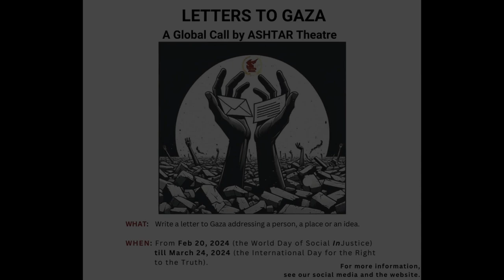22: Letters to Gaza by ASHTAR Theater with 24 Hours for Palestine on Sunday 21 July 2024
Session #22: Letters to Gaza by ASHTAR Theater
This closing session of the 24 Hours for Palestine will feature members of ASHTAR Theatre’s community in Ramallah, as they come together to read a collection of messages received from the global community in response to ASHTAR’s campaign, "Letters to Gaza." Letters to Gaza is a continuation of ASHTAR's Gaza Monologues call that received responses from more than 400 institutions and groups across 60 countries, reaching thousands of audience members. These letters, filled with solidarity and hope, reflect the international outcry against the genocide in Gaza and the unwavering human spirit that connects us all.
Speakers: Iman Aoun

We come together, from North America to the Middle East and across the world, to speak out against genocide, forced displacement, cultural erasure, the murder of civilians, and the systematic silencing of Palestinian voices, narratives, and heritage. We call for an immediate and permanent end to Israel’s genocidal military campaign against the Palestinian people, funded by United States tax dollars. We call for an end to Israel's apartheid system and its illegal occupation of Palestine. We call for the complete and unequivocal liberation of the Palestinian people, including the right of return. And we call on our global theatre community to stand with us, and to speak out with us, against genocide and for justice and liberation. We call on you to stand on the right side of history.

For a full program of the event with speaker schedules and bios, click here.

Organized and produced by Golden Thread Productions, co-produced with Art2Action and in partnership with the MENA Theatre-Makers Alliance (MENATMA), Ashtar Theatre, The Freedom Theatre, Zoukak Theatre Company, Noor Theatre, and Donkeysaddle Projects.